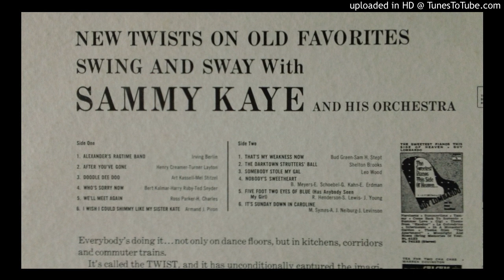Sammy Kaye New Twists On Old Favorites side two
A 1962 album released originally on Decca Records DL 4247.  This album is in Mono, not sure if there was a Stereo version or not. This is side two.  Side one is in another YouTube post by me.  Please refer to image for tracks and timing for both sides.